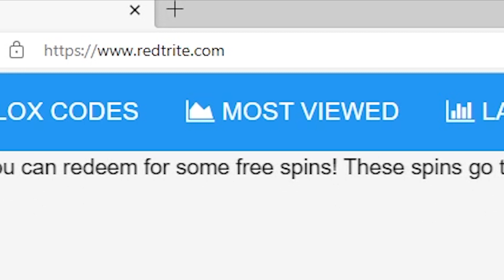NEW CODES [POISON] Elemental Warfare [ALPHA], Roblox GAME, ALL SECRET CODES, ALL WORKING CODES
All Codes are written at the Bottom in this description. In today's video I show you guys an updated list of all working, secret and new codes for [POISON] Elemental Warfare [ALPHA] in 2022! Make sure you watch till the end and enjoy!

Working codes:
POISON – Gives 10 Spins (NEW)
RELEASE – Gives 5 Spins
SPINSAREWINS – Gives 10 Spins
NOVERIFY – Gives 5 Spins